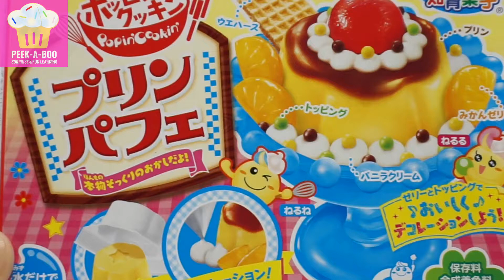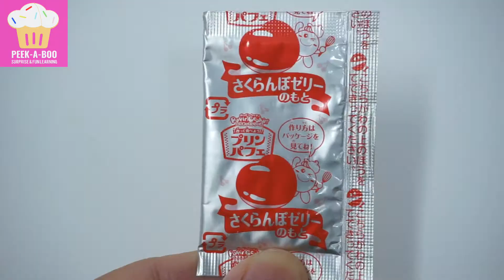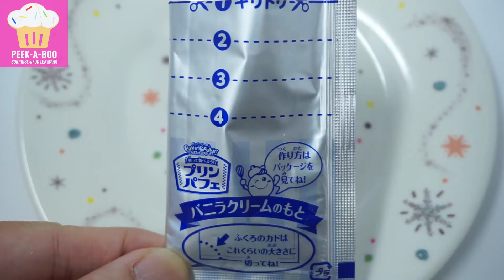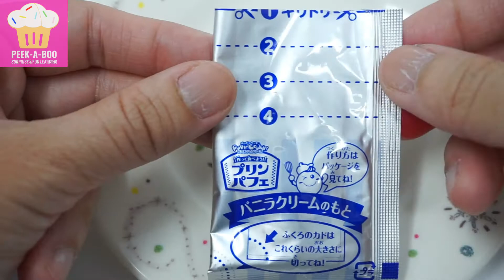Kracie Popin Cookin Pudding parfait DIY プリンパフェ 知育菓子 Disney princess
We love this Kracie Popin Cookin Pudding DIY Kit! Another hit in our house! It tastes great! We love the pudding, the strawberry and orange flavored jelly, the syrup, cream, gorgeous edible pearls...

Disney Princesses enjoyed them, too! Today we have Elsa and Anna from Frozen, Rapunzel from Tangled, and Belle from Beauty and the Beast!

★DIY★
Kracie Popin Cookin Mini Ice-Cream Candy DIY たのしいケーキやさん 知育菓子 Disney princess

❤About us❤
We are new to Youtube. Your encouragement is highly appreciated!

We review toys, open surprise eggs and create AMAZING playdoh dresses for Disney Princesses!!

Toys in other languages: juegos, juguetes, giocattoli, spielwaren, brinquedos, carrinhos, spielsachen, leker, spielzeug, jouets, speelgoed, 玩具, leksaker, खिलौने, игрушки, đồ chơi, oyuncaklar, zabawki, bréagáin, Παιχνίδια, トイズ, ġugarelli, hračky, іграшки, hračky, legetøj, 장난감.